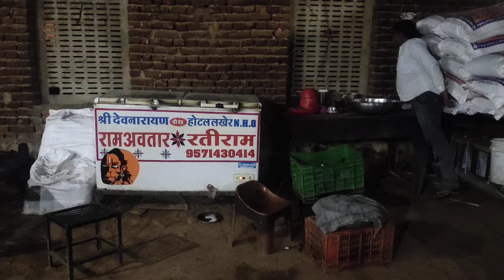Hotels Shree Dev Narayan Lakher Chandwaji Jaipur Ramavtar Gurjar Ratiram Gurjar 9571430414(6)